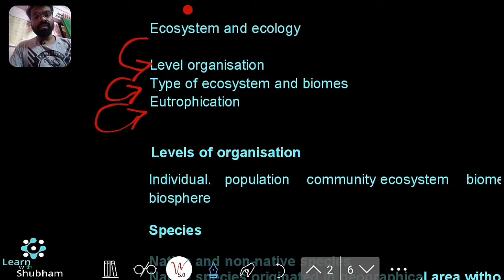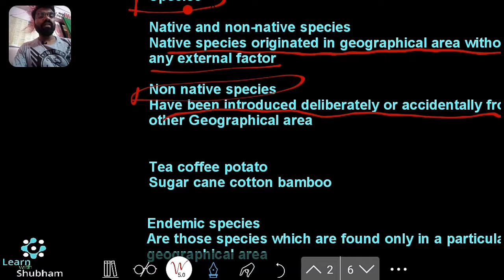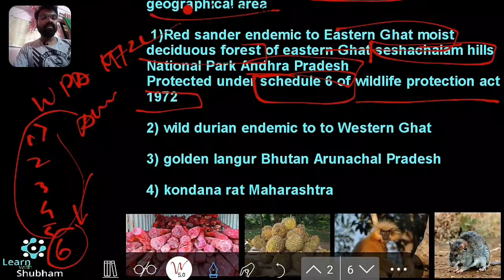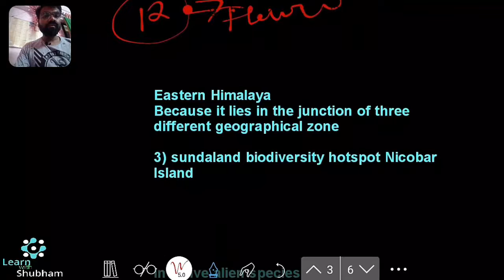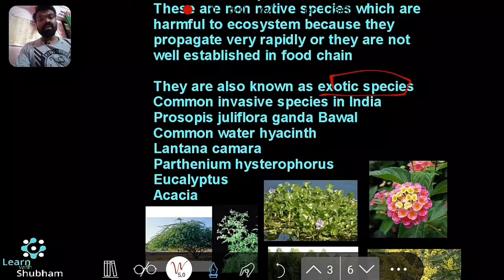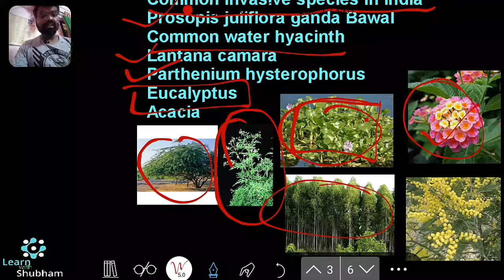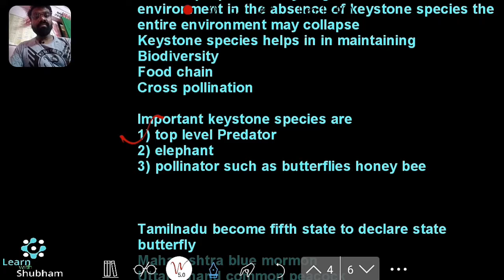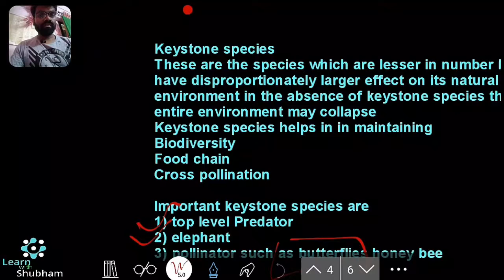UPSC Environment lecture series || lecture-1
this is 1st lecture of our series